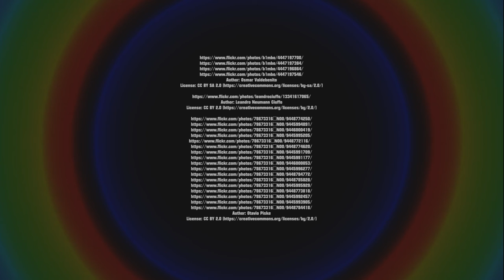Laguna Cejar (Salar de Atacama), Atacama | RotWo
Salar de Atacama is the largest salt flat in Chile. It is located 55 km (34 mi) south of San Pedro de Atacama, is surrounded by mountains, and has no drainage outlets.
Some areas of the salt flat form part of Los Flamencos National Reserve. The Laguna Cejar is a sink hole lake in the Salar de Atacama, 18 km from San Pedro, Chile. It has a salt concentration that ranges from 5 to 28% (50 to 280 parts per thousand), producing at the higher end of the range an effect of floating like the Dead Sea.

El salar de Atacama es el mayor depósito salino de Chile y está formado por una depresión sin salida de aguas que recibe al río San Pedro de Atacama y múltiples quebradas por donde se filtra el agua desde la cordillera.

Der Salar de Atacama (span. Salzstelle von Atacama) ist das größte aktive Evaporit-Becken im Bezirk Región de Antofagasta in Nord-Chile. Nah an San Pedro gelegen wird der Salzsee zum Bade­spaß für Touristen genutzt (Laguna Cejar).